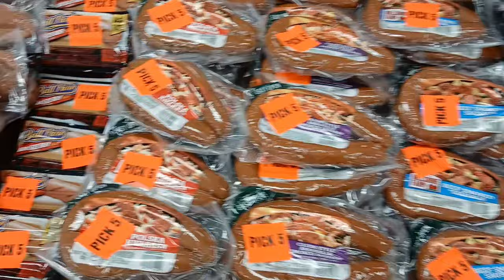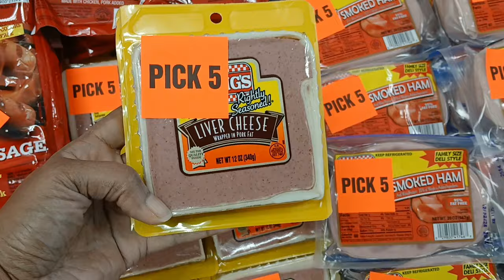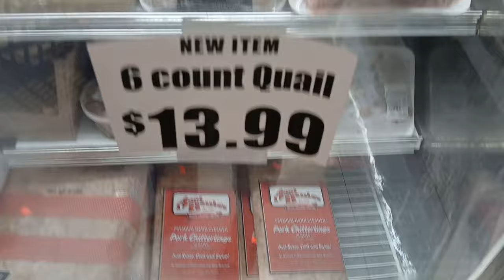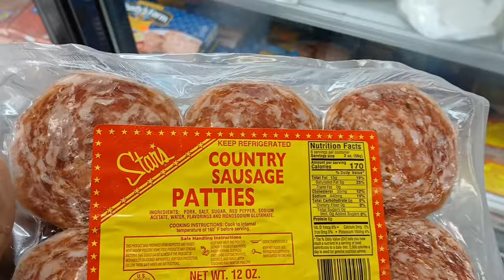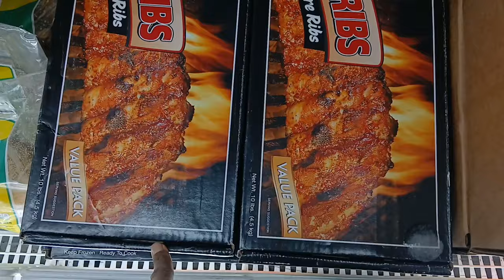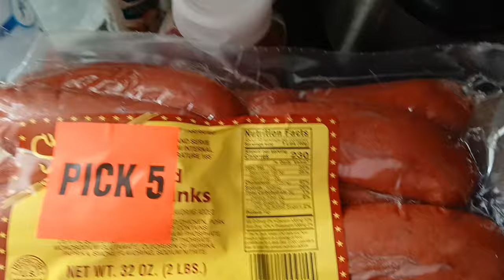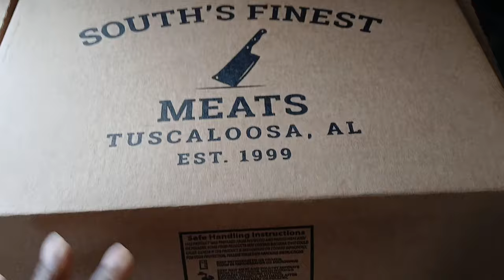I scored big with $23.99 pick 5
I scored big on the $23.99 pick 5 deal.
shopping
shopping haul
shopping vlog